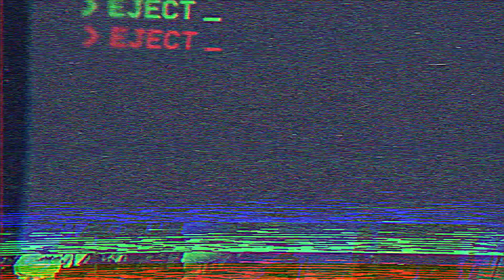That Tongue Action Goes Hard - Chameleon Twist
Making Women/men Jealous since this game out

Cast:

Aaron (@Brofederati)
Marshall (Handsome_Marsh)
Zak (@Sparten137gaming)

Dubby.gg is a delicious and energizing drink mix that gives you the boost you
need to power through your day.

on your purchase and feel the invigorating effects of Dubby.gg.

Whether you're working, gaming, or just need a pick-me-up, this drink mix is the perfect solution for anyone who wants to stay
alert and focused.

So why wait? Try Dubby.gg today and see the difference for yourself!